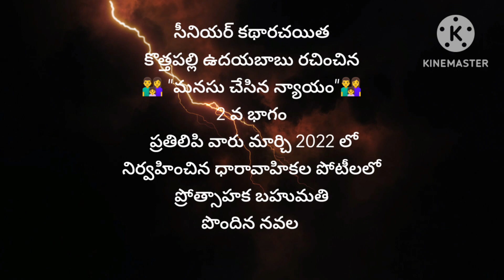మనసుచేసినన్యాయం-2వ భాగంTruthsOfLife BConfident FactsOfLife LoveUrLife ReachGoal@ఉదయబాబుమాస్టారికధలు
మనసుచేసినన్యాయం-2వ భాగం TruthsOfLife NityajevitaSatyalu BConfident FactsOfLife LoveUrLife ReachGoal@ఉదయబాబుమాస్టారికధలు

* రచన/ పఠనం: కొత్తపల్లి ఉదయ బాబు

* ప్రతిలిపి యాప్ వారు ప్రతిష్టాత్మకంగా నిర్వహించిన ధారవాహికల పోటీలలో మార్చి 2022 సంవత్సరం  లో ప్రోత్సాహక బహుమతి పొందిన నవల.

* 1 వ భాగం :కథా సారాంశం : CCRT వారు 15 రోజులపాటు ఇచ్చే శిక్షణ కార్యక్రమానికి వైఫై హైదరాబాద్ నగరానికి వస్తాడు. 15 సంవత్సరాల క్రితం ఉద్యోగ నిమిత్తం హైదరాబాదులో తన తండ్రి ప్రాణ స్నేహితుడైన ఒక అంకుల్ ఇంట్లో ఉంటాడు. అంకుల్ని వాళ్ళ కుటుంబాన్ని ఒకసారి పలకరించి వెళ్దాము అనుకుని వాళ్ళ ఇంటికి వస్తాడు. అక్కడ అనుకోకుండా ఒక స్త్రీ మూర్తి ఫోటో చూస్తాడు.
ఆ తర్వాత...

*మాతృభాషను ప్రేమ ప్రపంచ భాషలు నేర్చేద్దాం!

* ''దేశ భాషల్లందు తెలుగుభాష గొప్పదనాన్ని చాటి చెప్పుదాం!

* పెద్దలను గౌరవించుకుంటూ మన సంస్కృతిని  చాటిచెప్పుదాం!